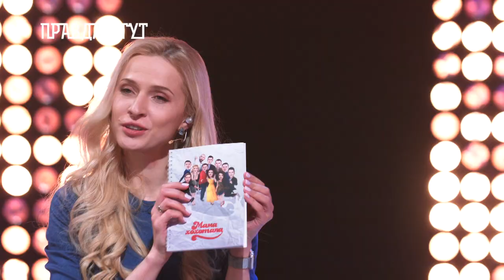ValevskaShow: акторка студії «Мамахохотала» Анна Гресь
Прем’єра! У Valevska show завітала акторка шоу «Мамахохотала»  Анна Гресь! Вона розповідає, як змінилося її життя після народження сина, а особливо після того, як  чоловік став народним депутатом! Аня ділиться тим, чому стала екосвідомою і наголошує на тому, чому людям варто задумуватися про екологію ще в момент покупки! Також акторка розповідає через що залишила кар’єру моделі й чому ні разу не пропустила виступи шоу «Мамахохотала». Про все це та й не тільки дивіться у випуску, а також не забувайте коментувати, тому що на кожну програму гості приносять подарунки для глядачів, які активно залишають коментарі.